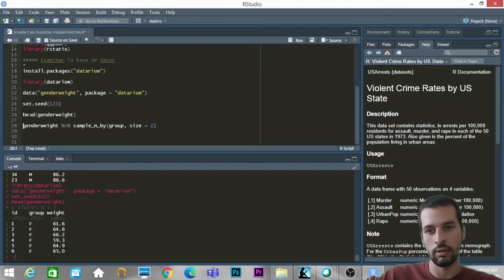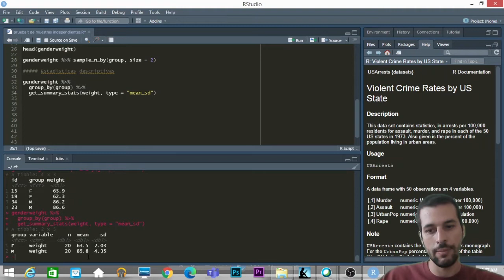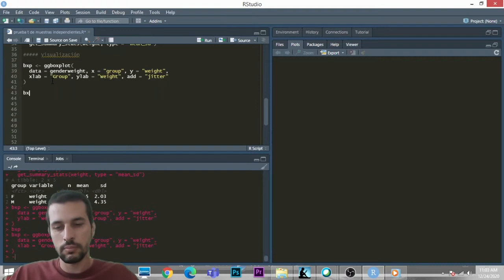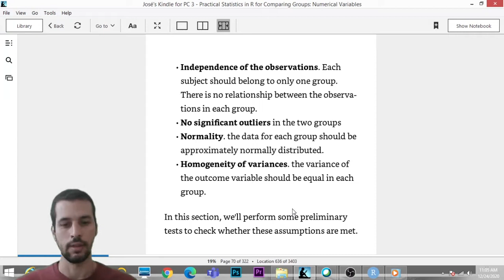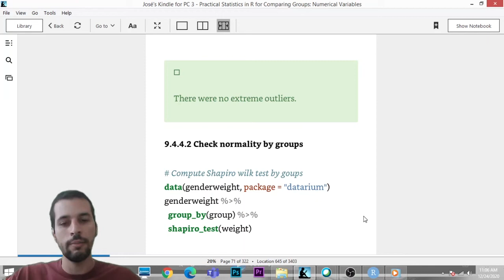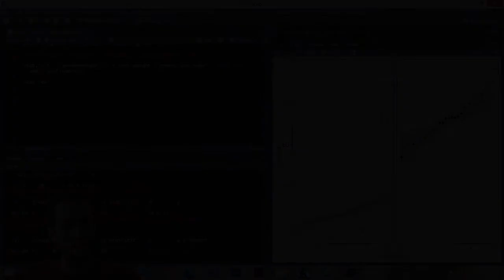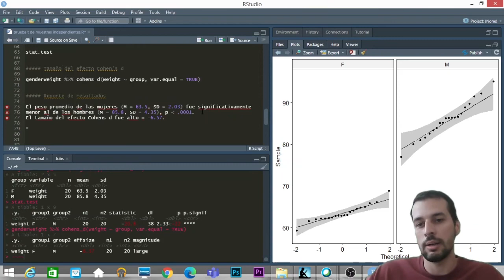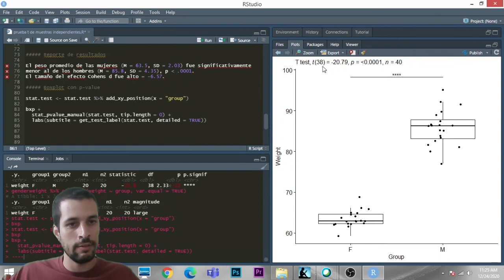PRUEBA T DE MUESTRAS INDEPENDIENTES EN RSTUDIO 🐵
Se explica cómo realizar una prueba t de muestras independientes en RStudio

### Tabla de contenido:
1) Introducción: (0:00)
2) Instalar paquetes: (0:10)
3) Examinar la base de datos: (0:23)
4) Estadísticas descriptivas: (1:04)
5) Visualización: (1:49)
6) Supuestos: (2:56)
7) Computar la prueba t de muestras independientes: (7:27)
8) Calcular el tamaño del efecto Cohen's d: (8:34)
9) Reporte de resultados: (9:24)
10) Boxplot con p-values: (10:27)
11) Invitación a suscribirte: (12:23)

Referencia utilizada:

Practical Statistics in R for Comparing Groups: Numerical Variables

Enlace de Amazon